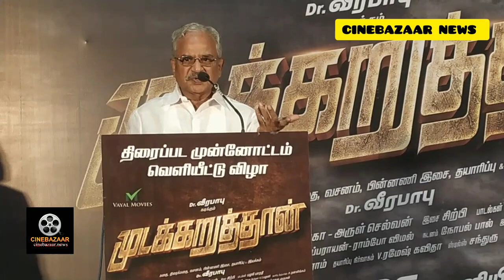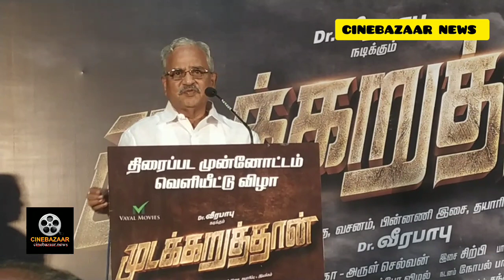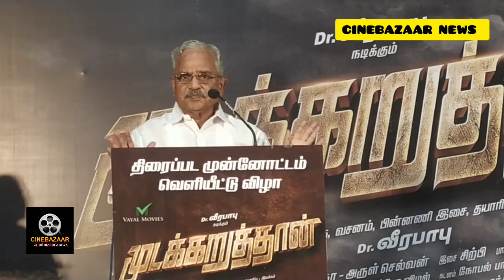TamilaruviManian politician and speaker# mudukkuaruthaan movie#press meet